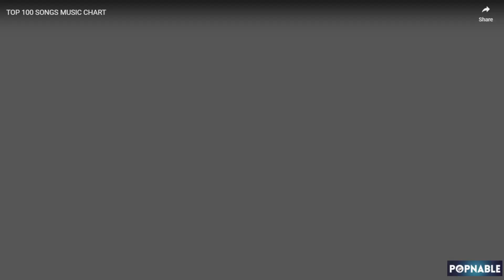SAN MARINO TOP 40 SONGS MUSIC CHART 2024 (POPNABLE 🇸🇲)